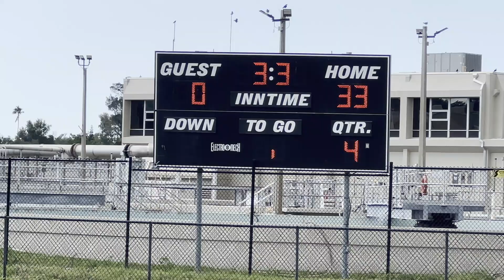GWP Peewee's 08.24.24 * vs Seminole Seahawks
video was made with Clipchamp